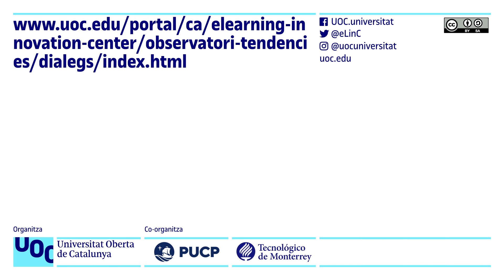És el metavers un nou paradigma educatiu? - Pierre Bourdin (UOC) / "Diálogos"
Com el metavers pot potenciar els processos educatius? Com ​​creuen que s'han de preparar les universitats? Com ​​s'imaginen que seran les experiències educatives en el futur?

Ens ho respon Pierre Bourdin, professor dels Estudis d'Informàtica, Multimèdia i Telecomunicació (UOC) al segon episodi de “Diálogos”: És el metavers un nou paradigma educatiu?

ENG